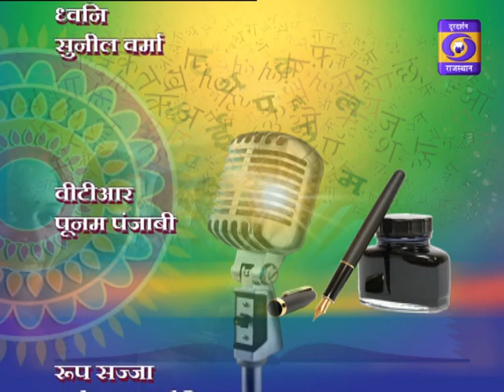Mahila Kavya Gosthi HINDI MATHE KI BINDI DD RAJASTHAN